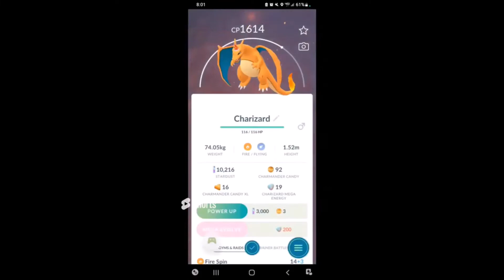rare pokemon in pokemongo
Some rare catches in PokemonGo.